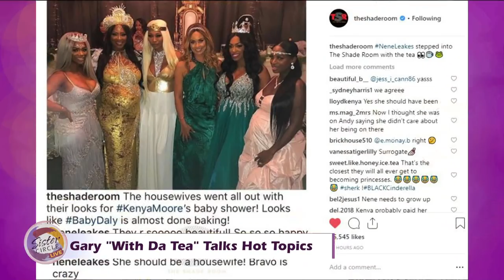Sister Circle Live | Gary With Da Tea is Spilling & Shading Down to The Circle